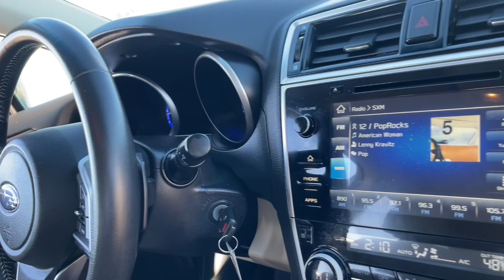2018 Subaru Outback Kenosha, Pleasant Prairie, Woodworth, Truesdell, Bristol, WI P2725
Tungsten Metallic Used 2018 Subaru Outback available in Kenosha, WI at Zeigler Subaru of Kenosha. Servicing the Kenosha, Pleasant Prairie, Woodworth, Truesdell, Bristol, WI area.

Zeigler Subaru of Kenosha
7900 120th Ave

2018 Subaru Outback 2.5i Premium, AWD, Bluetooth, Backup Camera, Subaru STARLINK, Heated Seats, Power Seat, Power Windows & Locks, Touch Screen Radio, MP3 Player, CD Player, Premium Sound System, Well Maintained w/Detailed Service Records, Clean Carfax Vehicle History Report, Inspected By Subaru Certified Technicians, Automatic, Alloy Wheels, Traction Control, Tinted Glass, Remote Keyless Entry, Cruise Control, & More!.25/32 City/Highway MPGAwards:* ALG Residual Value Awards, Residual Value Awards * 2018 KBB.com 10 Best All-Wheel-Drive Vehicles Under $25,000 * 2018 KBB.com Best Family Cars * 2018 KBB.com 10 Most Awarded Brands * 2018 KBB.com Brand Image Awards